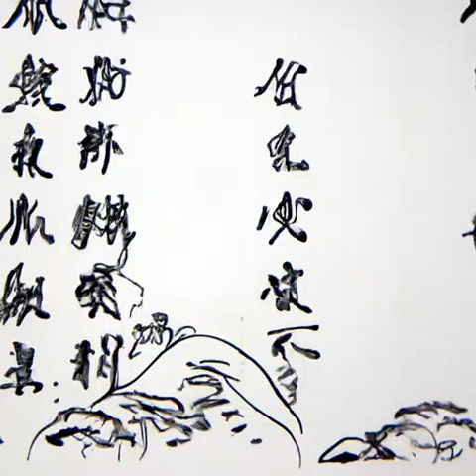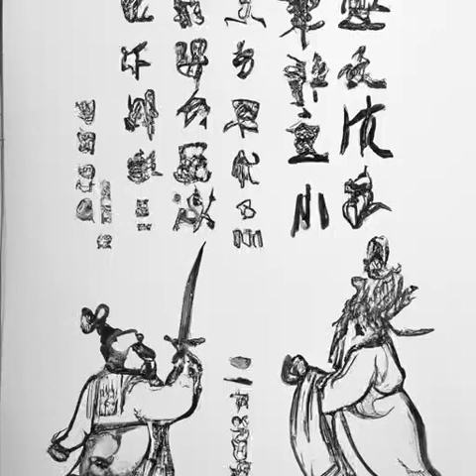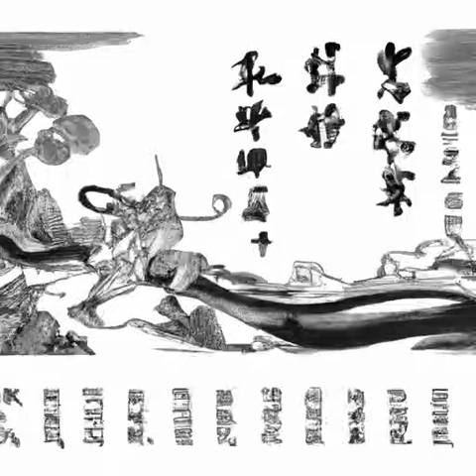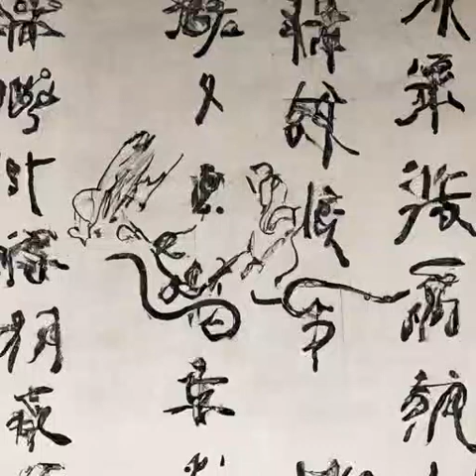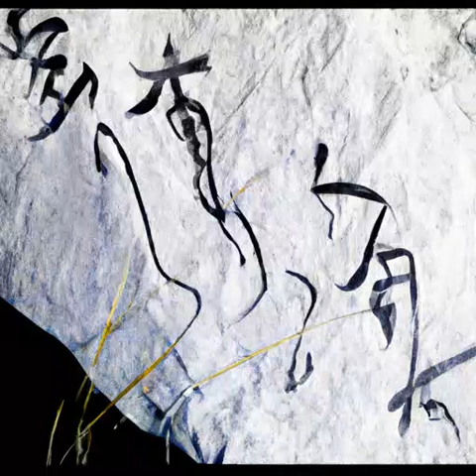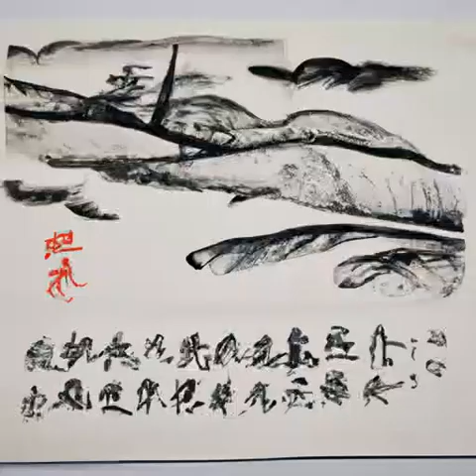第143章 钓龙（第三卷-小满《光阴之外》）